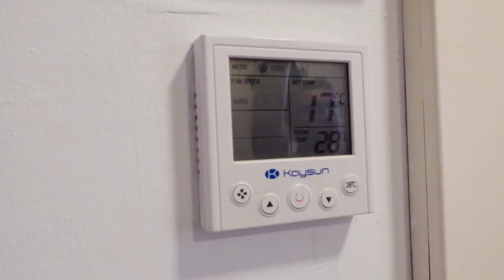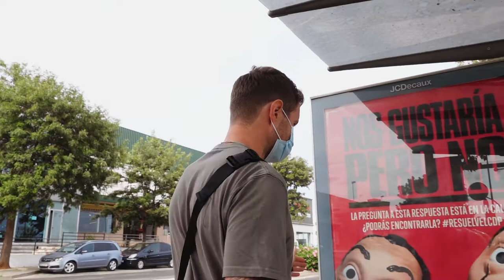MY SPANISH LIFE: TOO MUCH WINE & A BROKEN ELBOW. FROM MALAGA TO LA CIOTAT.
The travel bug has already hit us and we are off to La Ciotat in the South of France, to celebrate our great friend Michelle's birthday but first we took a stroll through Malaga city center and boy oh boy, I fell in love with the building AND the ice cream!!! Most delicious vegan ice cream that I've ever had!!